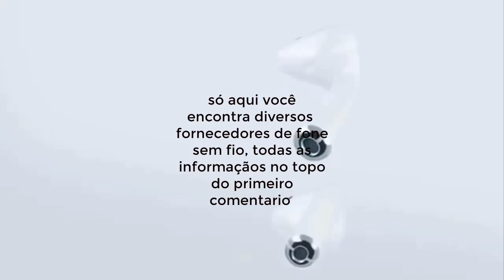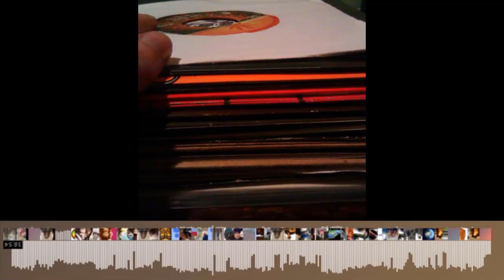as melhores do dub reggae musica parte - 06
Salve Glra do canal corpo e mente